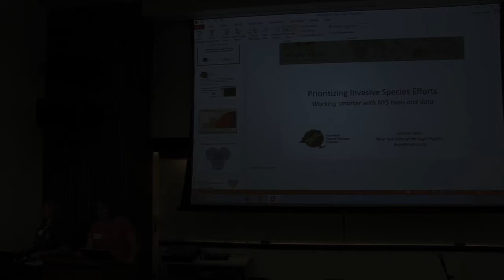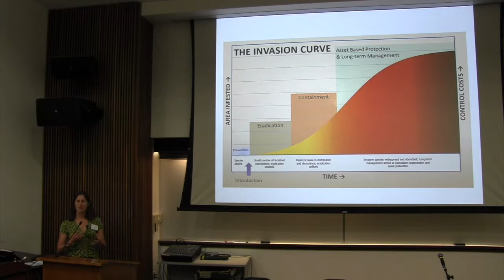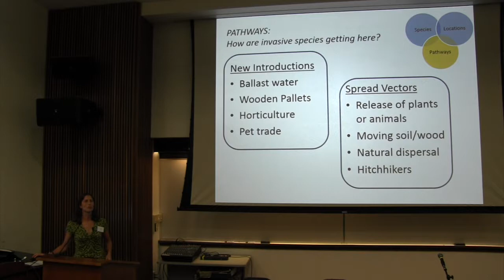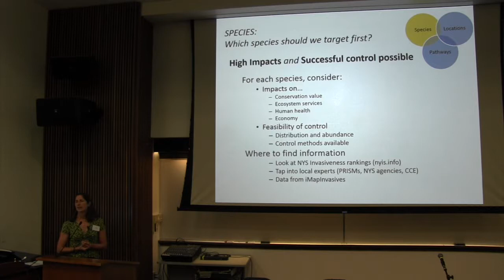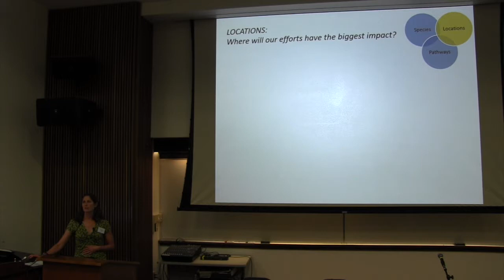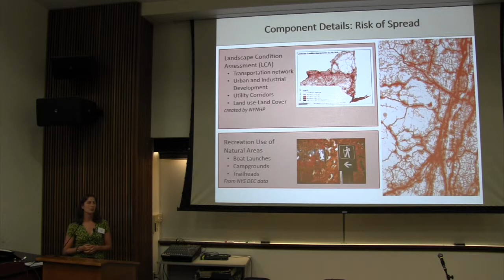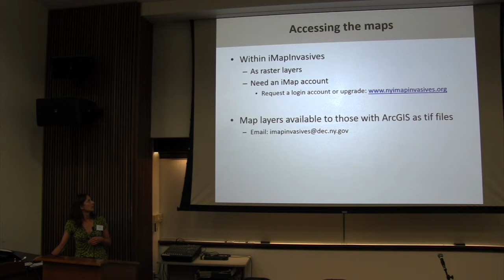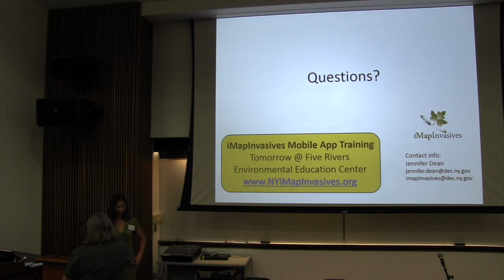Prioritizing Invasive Species Efforts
From the New York State IPM Program Conference on Invasive Species, July 13, 2017, Siena College, Loudonville, NY
Speaker: Jennifer Dean, New York Natural Heritage Program